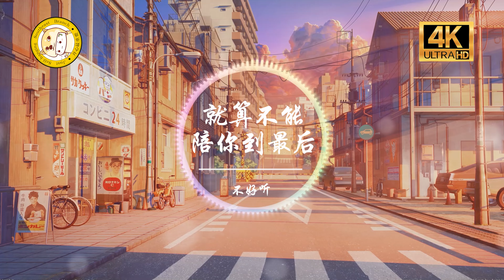不好听《就算不能陪你到最后》「就算今生不能陪你 走到那 最后最后」动态歌词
❖歌曲版权为歌手本人及其音乐公司所有，本频道只作推广及宣传之用，若喜欢他们的音乐可以购买歌曲支持。

就算不能陪你到最後
演唱：不好聽
詞：林升
曲：王賀祺
編曲：薛巍
人聲錄音師、監唱：楊潤程
錄音棚：大臉盤子錄音棚
和聲：韓儀
混音：鍾澤鑫
製作人：穆迎松
製作：上海若沛音樂工作室
出品：萬中無二

一個人在街頭 漫無目的地遊走
我好像是愛情獨角戲的木偶
相愛時的眼淚是此岸的源頭
分手後的眼淚是彼岸的所有

你許下的諾言 成了夢一樣的愁
撕心裂肺的痛 卻看不見傷口
你忘記的夢 是我唯一的守候
醒來的傷口掩蓋夢裡的哀求

就算今生不能陪你 走到那 最後最後
就算還是 一無所有 也會為你守候
用我的 毫無所求 換你的 能停留
別讓再我 一個人走  一個人淚流

就算到了盡頭放手 一生我也足夠
我還是 沒說出口 你也沒有回頭
不能陪著 你走還會 想你的溫柔

不能陪著 你走還會 想你的溫柔 想你的溫柔